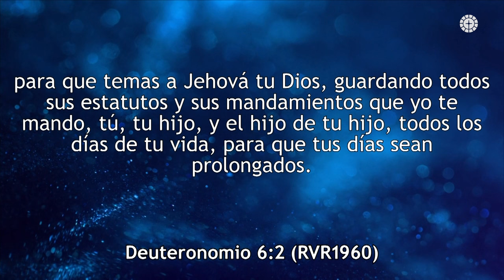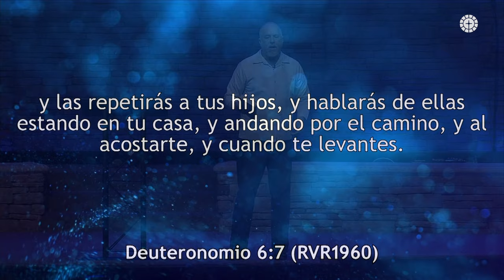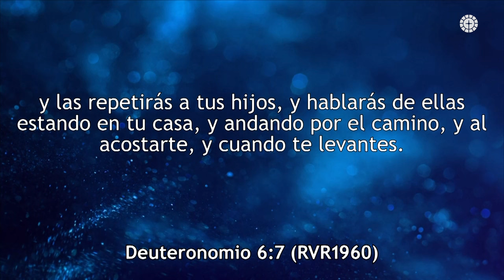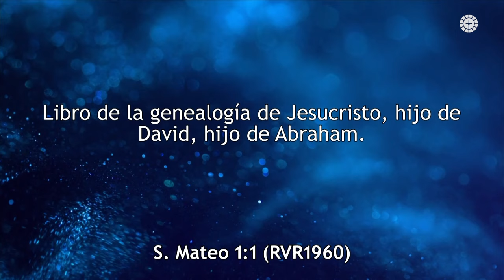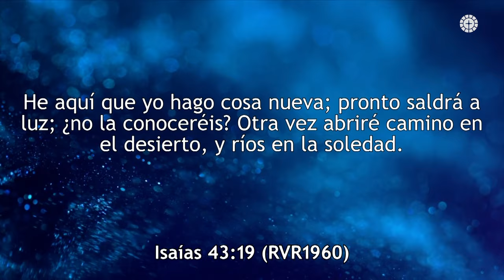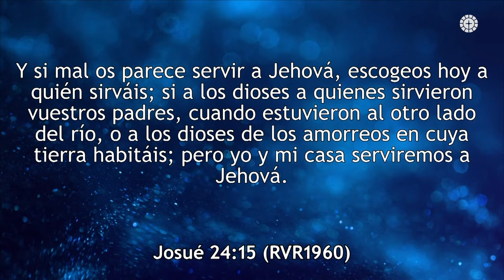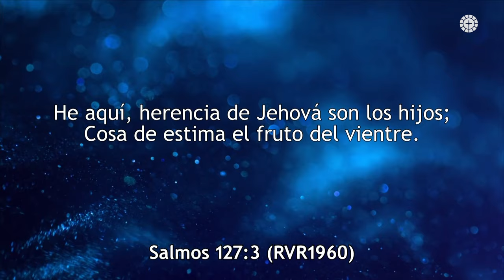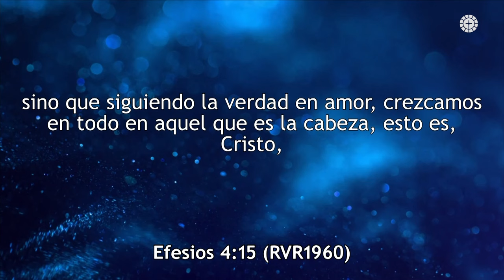Familia 101-Puedo Hacerlo Mejor: La Crianza de los Hijos | Pastor Ruben Villarreal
Facebook: La Iglesia del Pueblo

OFRENDA
Gracias por su generosidad y apoyo.